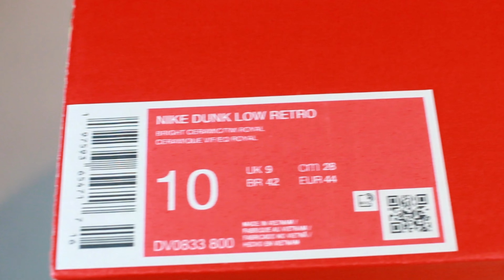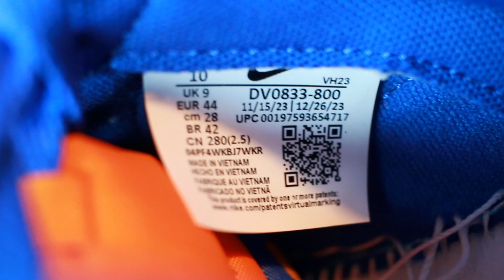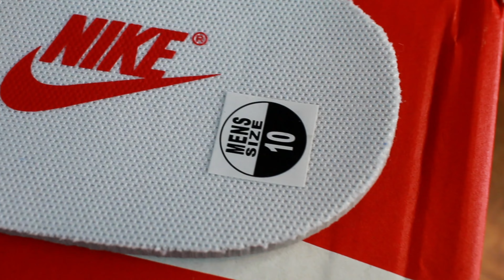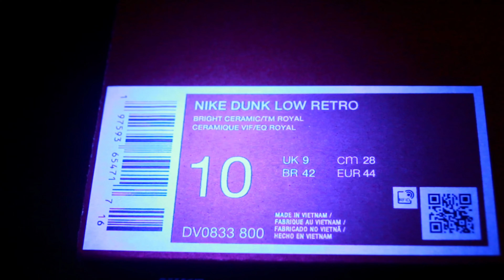Nike Dunk Low "Knicks” Review / Legit Check/ Black Light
Early look at the New Nike Dunk Low "Knicks” details, authentication, point of view to compare. With showcasing the shoes, box and inner lining. Also shows how the shoe displays under a black light. The Nike Dunk Low "Knicks” is out now, via SNKRS and at select retailers for $115. Style Code: DV0833-800